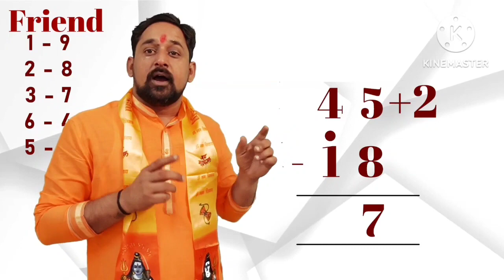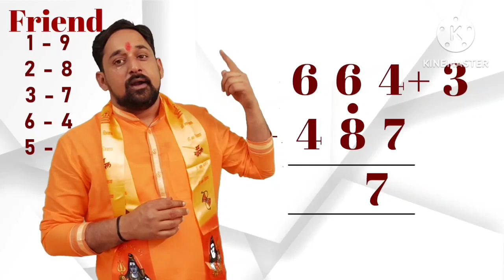VEDIC MATHS FREE TEACHER TRAINING ! MATHS SHORT TRICKS ! VEDIC MATHS ! SUBTRACT TRICK ! SHORT TRICK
vedic maths teacher training
VEDIC MATHS STUDENT TRAINING

VEDIC MATHS 5 BOOKS SET ONLY IN 999/-

Introduction to Vedic Maths
 What is Vedic Maths
 Vedic Maths Tricks for Fast Calculations
Complete Vedic Maths
Fastest Method To Multiply Two Numbers
 Vedic Maths Tricks for Fast Calculation
Vedic Maths Full Free Course
Vedic Subtraction
गुणा करने की वैदिक विधि
 Digits Multiply trick in Hindi
Decimal Square Root निकालने की सबसे शानदार Trick
Vedic Maths Square Root
Vedic Maths Sutra 1
 एकाधिकेना पूर्वेण - Ekadhikena Purvena
 Math Short Tricks
Vedic Maths Sutra
 Math Short Tricks
Square Root Trick Vedic Maths
  Fastest Way To Divide Any Number
Decimal Division Trick
Vedic Maths Tricks for Addition and Subtraction